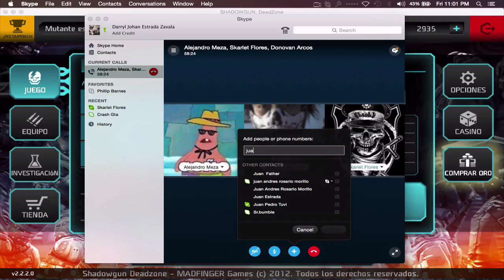Encuentro de PAPESITO y SKARLET La pareja ideal.